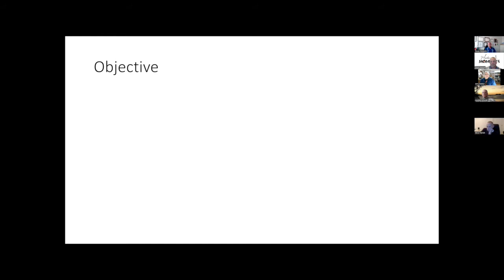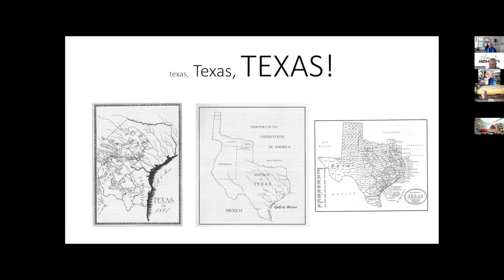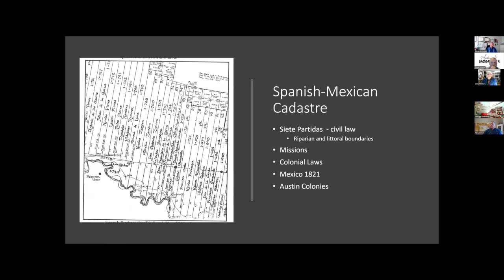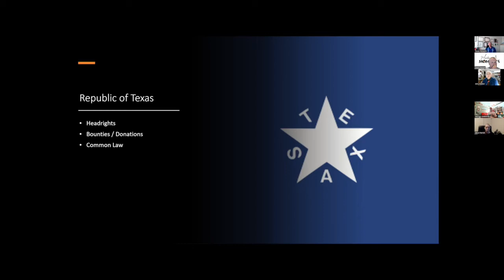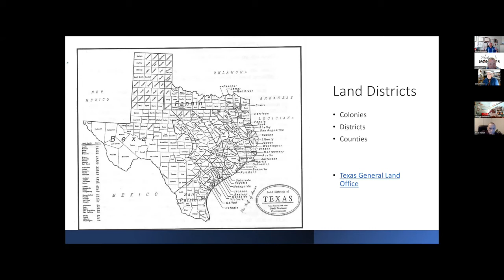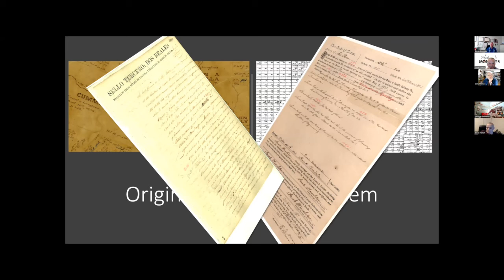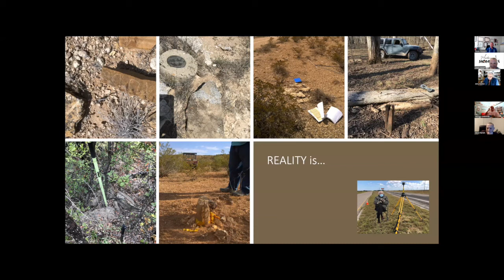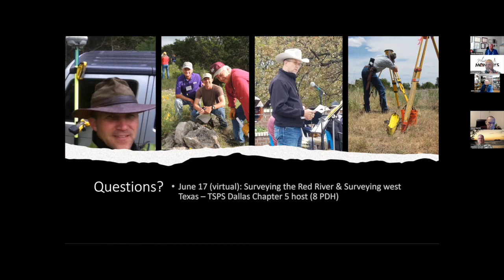Week 75: The History of the Original Texas Survey System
This week we have the current NSPS Vice President, Davey Edwards, Ph.D., PLS, LSLS, CFedS presenting on The History of the Original Texas Survey System.

The most complex land survey system in the United States is not the Public Land Survey System (PLSS) but is in fact the Texas Land Survey System. This is going to be a GREAT History lesson as well as an excellent resource of information!